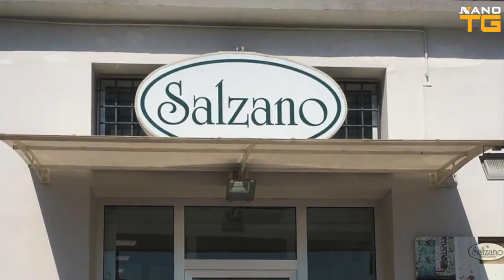NANOTG - Il webgiornale di NANOTV - Edizione del 10 Luglio 2019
In questa edizione - Grillo si dimette: ad un anno dal suo insediamento arriva la prima crisi vera - Grumo Nevano: Scelta la nuova giunta comunale - Minorenne di Sant’Antimo tenta il suicidio lanciandosi dal terzo piano - Frattamaggiore: investito da un’auto, grave un 30enne - Live Da Dimaro per il ritiro del Napoli - tutte le notizie su